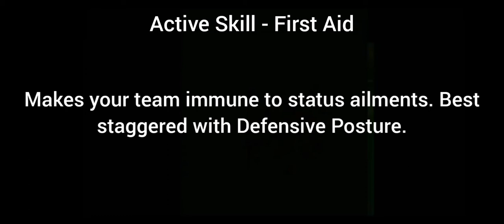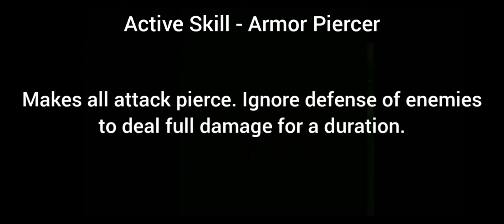Metal Slug Infinity - How to fight Jupiter King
Stuck at a choke point fighting Jupiter King? Can't seem to get higher damage milestone rewards? This video share some simple tips on how you can use skills to your advantage and build a more effective team.